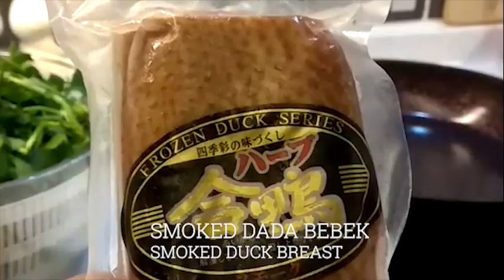TUMIS SELADA AIR SMOKED DADA BEBEK/ STIR FRY WATERCRESS WITH SMOKED DUCK BREAST